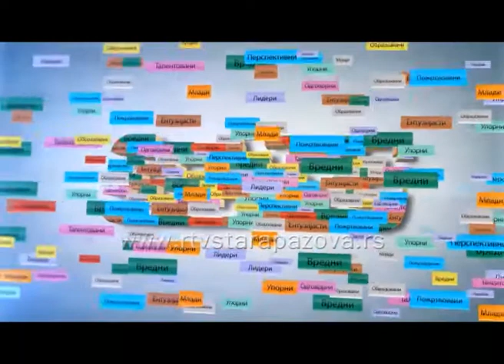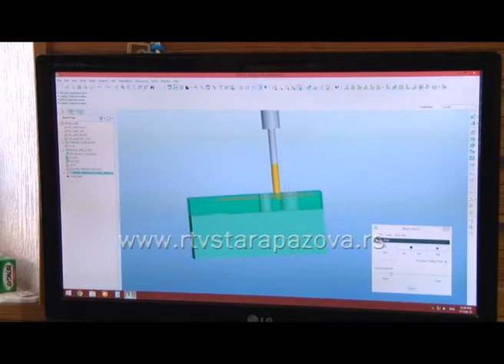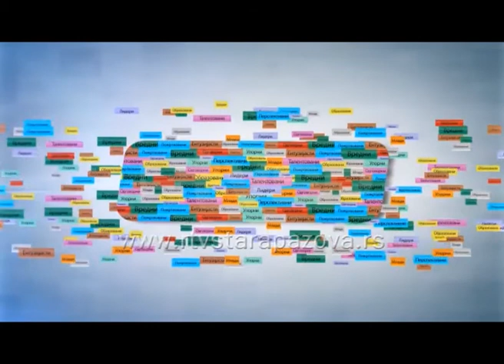Oni su najbolji Kristijan Čapo